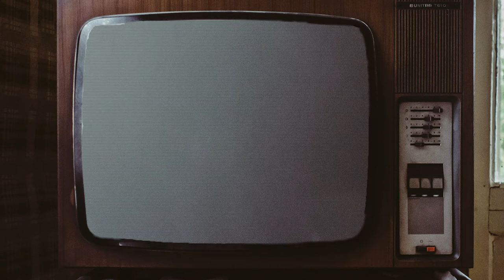Why I Originally Hated Minecraft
Will loved the classic version of Minecraft, so when Survival mode was implemented he almost gave the game up for good. What changed?